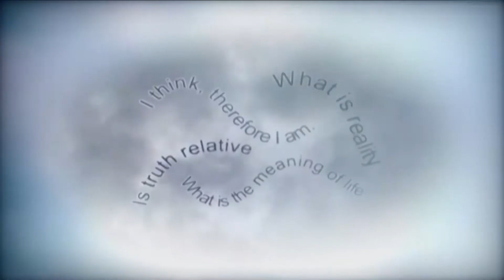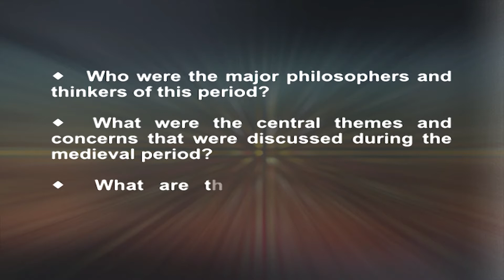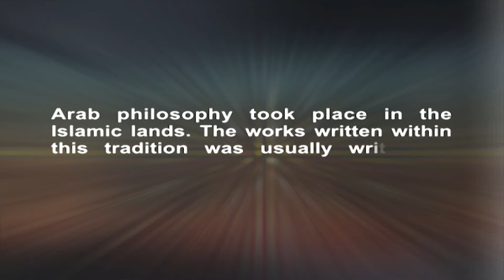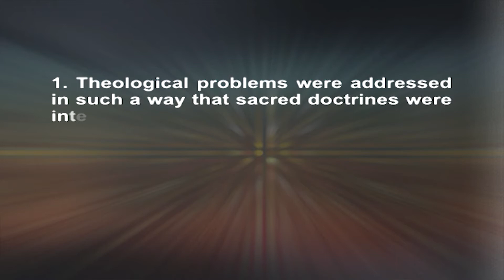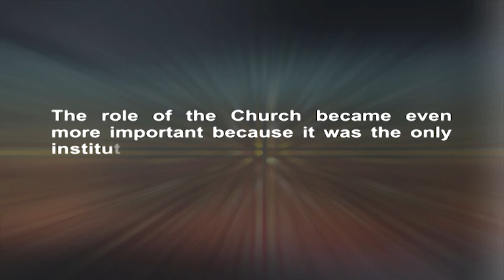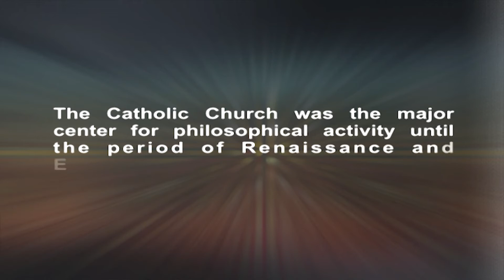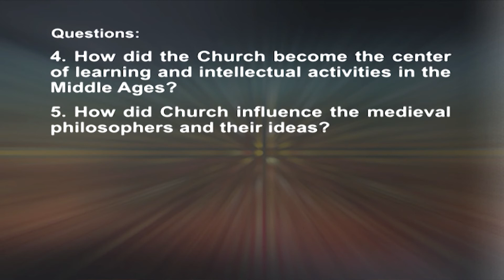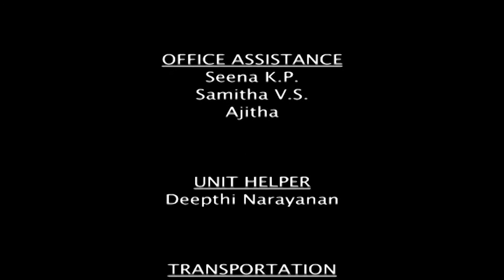29 A HISTORICAL OVERVIEW OF MEDIEVAL PHILOSOPHY